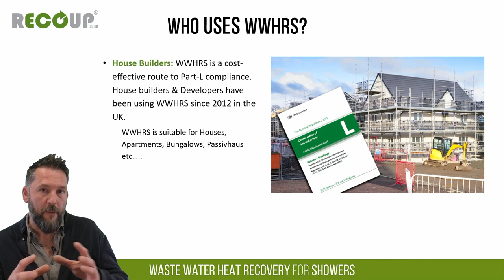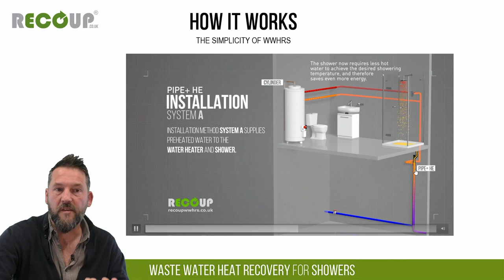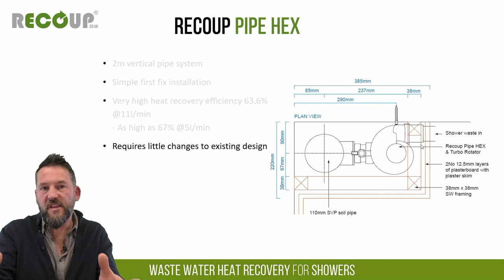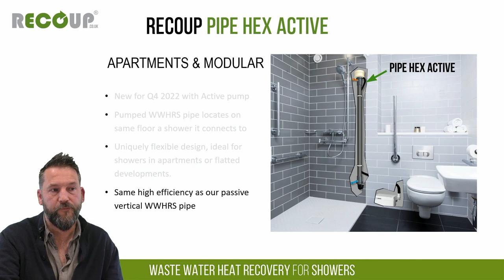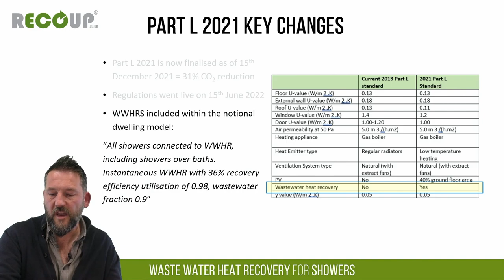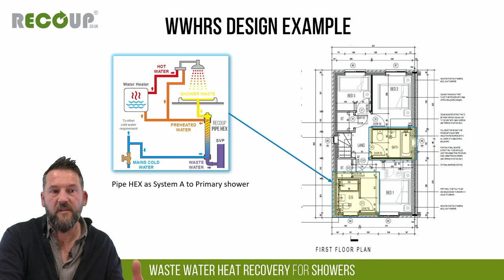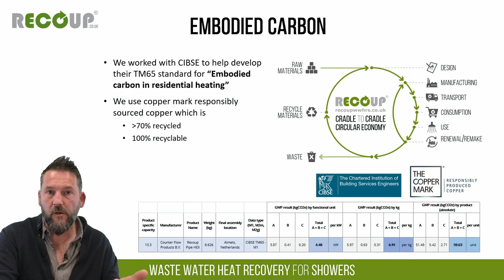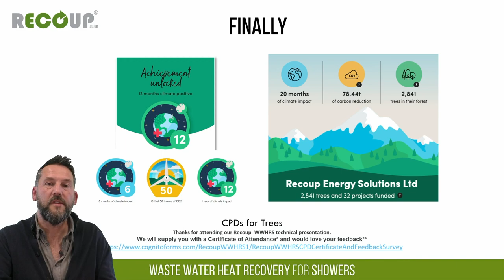Recoup WWHRS for Residential New Build Oct2022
Recording of our  Waste Water Heat Recovery for Showers (WWHRS) in Residential New Build Webinar event on Wednesday 26th October 2022.

Recent changes to building regulations will require all homes built in England to emit 31% less Carbon to gain Part-L compliance from June 2023.
Waste Water Heat Recovery for Showers (WWHRS) is passive, demand-reduction technology that can be easily designed into new build houses and apartments to help gain SAP points and reduce energy demand & CO2 emissions.

This simple, cost-effective heat exchanger technology is now included in the BRE Notional Dwelling, and can offer incredibly cost-effective SAP points as well as being simple to design-in; easy to install; and requires no end-user interaction or planned maintenance.